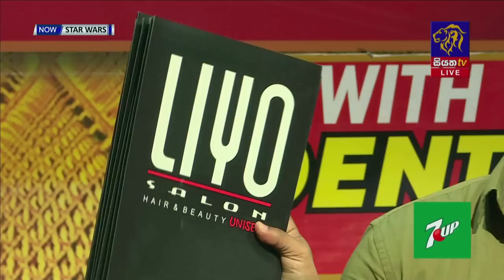STAR WARS Full Episode | සියත ස්ටාර් වෝස් | 04 - 11 - 2022 | Siyatha TV